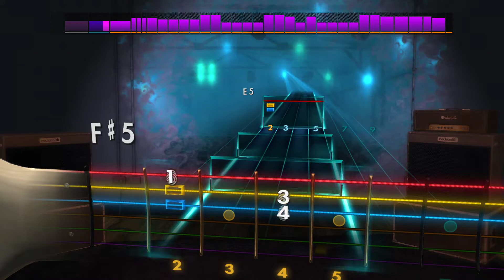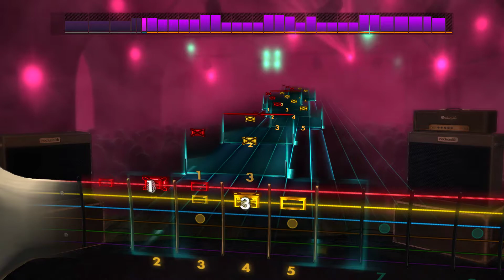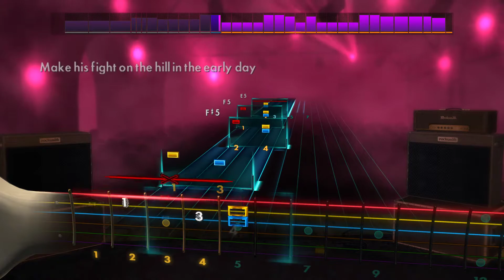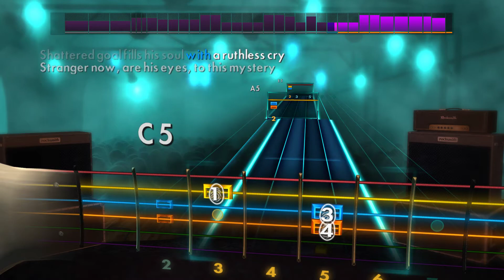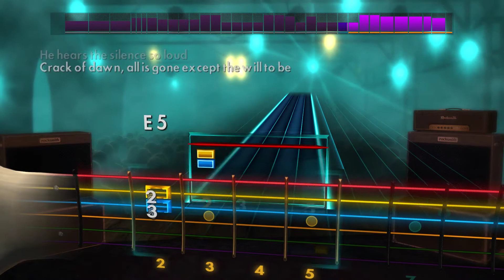Rocksmith - Metallica - For Whom The Bell Tolls (LEAD)